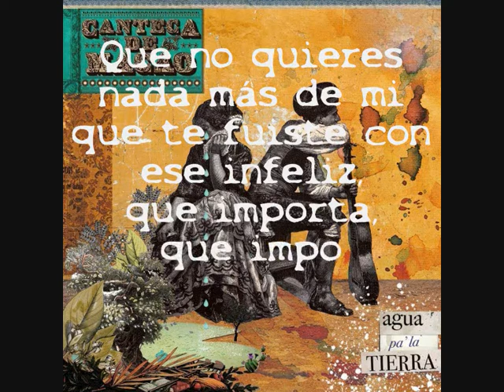Así es la vida HANGAR Burgos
Concierto de Canteca de Macao en el Centro de Creación Musical "HANGAR" en Burgos el pasado 12 de Noviembre 2010. Interpretaron canciones del disco "Agua pa´ la tierra".